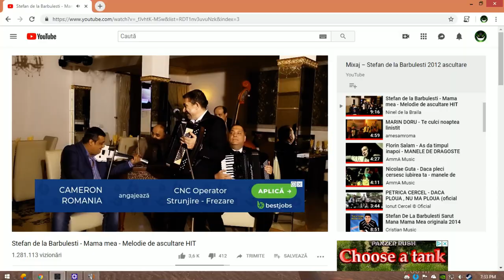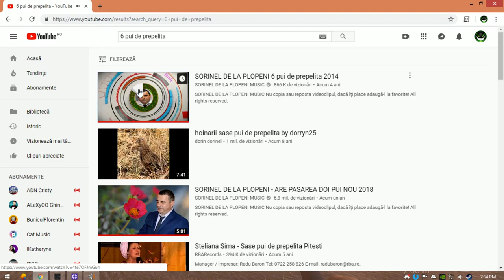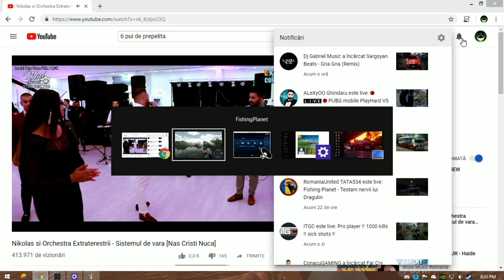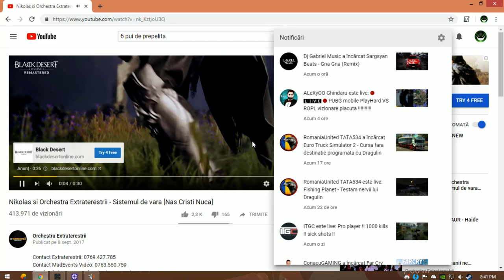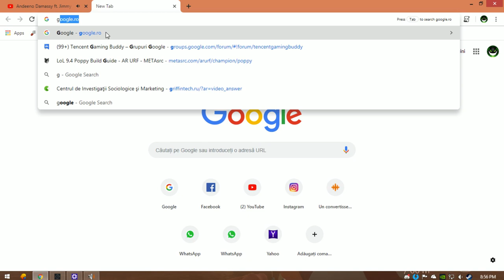Fishing Planet - 200 kg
GPU: GeForce GTX 1050
CPU: AMD FX(tm)-8350 Eight-Core Processor
Memory: 6 GB RAM (6 GB RAM usable)
Current resolution: 1360 x 768, 60Hz
Operating system: Microsoft Windows 8.1 Pro